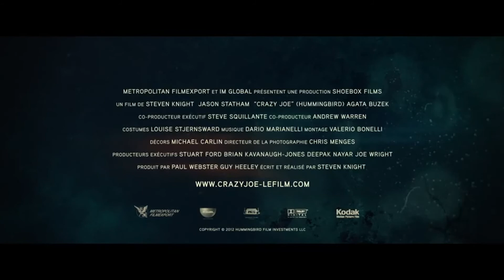Crazy Joe - Bande-Annonce VF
Le 10 Juillet 2013 Au Cinéma
Réalisé Par : Steven Knight
Avec : Jason Statham , Siobhan Hewlett , Santi Scinelli...
Genre : Action , Thriller
Nationalité : Américain

Ex-soldat des forces spéciales britanniques, Joey Jones se retrouve à la rue dans Londres après s'être enfui pour échapper à un procès en cour martiale. En s'introduisant par effraction dans un appartement inoccupé, il découvre de quoi recommencer une nouvelle vie.
Bientôt, il décroche un petit boulot dans un restaurant chinois. Plongeur, puis videur, il va peu à peu gravir les échelons pour devenir chauffeur et homme de main d'un ponte de la mafia chinoise. Sa volonté sans limite et sa force physique lui font rapidement gagner la confiance de ses employeurs qui l'ont surnommé "Crazy Joe".
En voulant retrouver son ancienne petite amie, Joey découvre qu'elle a été assassinée. Il se jure de tout faire pour la venger. Commence alors pour lui une plongée infernale dans les pires bas-fonds de Londres...